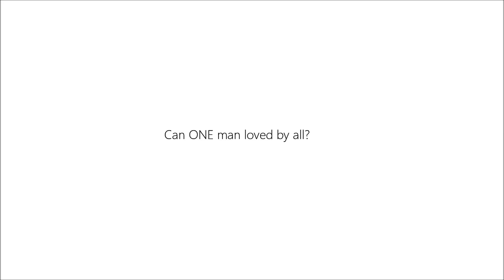Can ONE?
You can do what you have to do, and sometimes you can do it even better than you think you can.
- Jimmy Carter